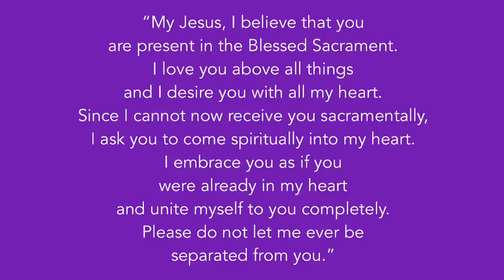December 17, 2020